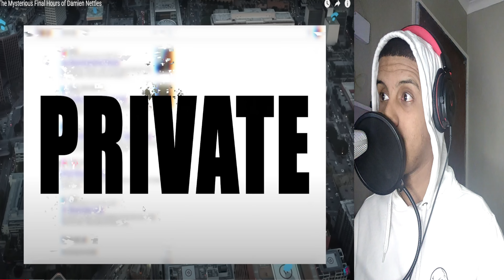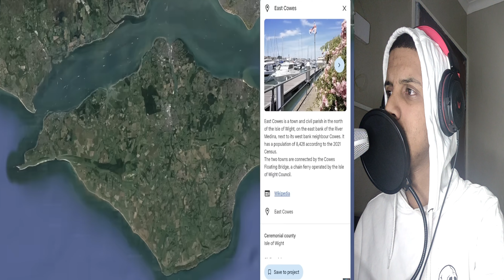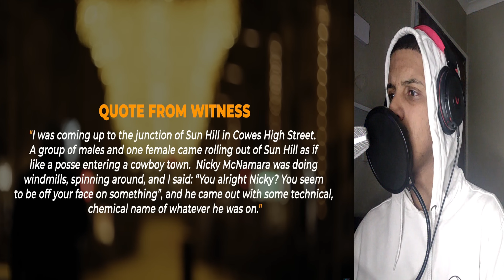Uncovering the Mystery: The Final Hours of Damien Nettles